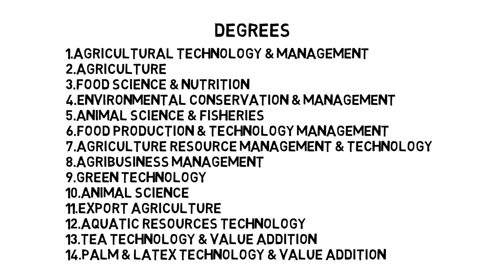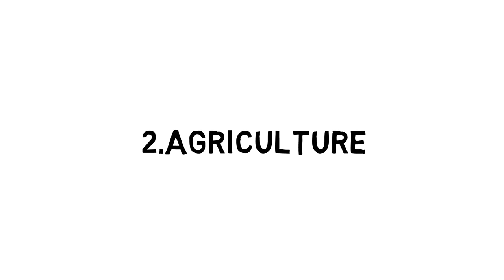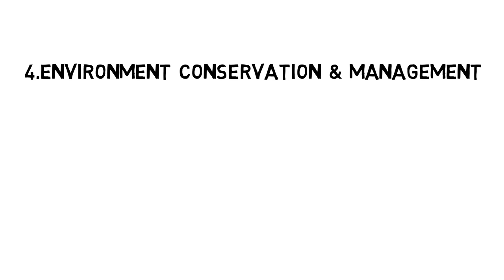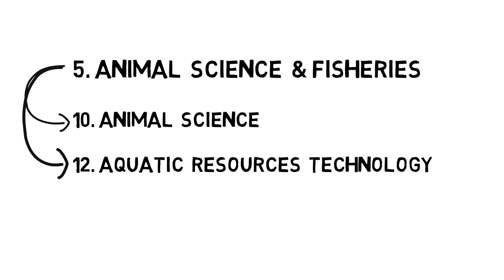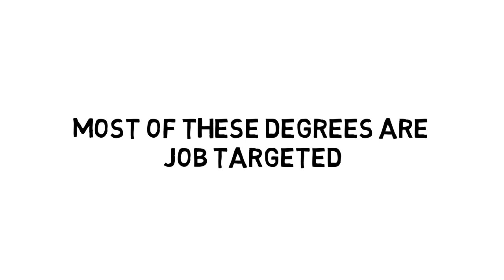14 Agriculture Degrees | Degrees Available for Biology - Part 02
Advanced Level examination in Sri Lanka is a very competitive exam where only few people get the opportunity to get in to a government university.

In this video series we will give you a brief introduction about all the Government University Degrees available for Biology Students including the job opportunities as well.

Many thanks to Achini Sajana ❤️

That would motivate me to make more of these videos.